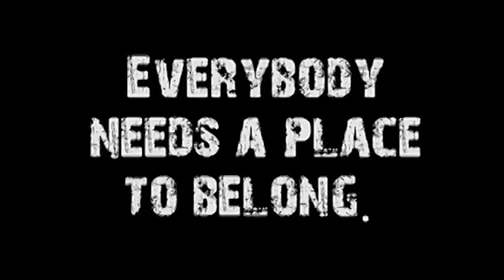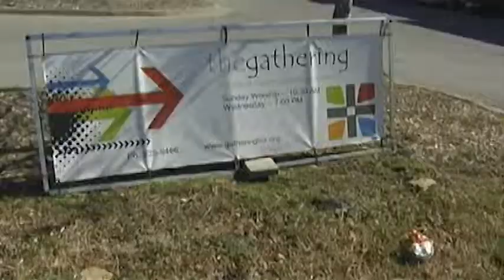Come to the Party (RSVP #1 of 4)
Speaker: Don Vanzant
Title: Come to the Party
Series: RSVP, #1 of 4
Subject: What is the Heavenly kingdom like?  A lot of people think its a monotonous and boring place, yet nothing could be further from the truth according to Scripture.
Sermon Notes:
* Kingdom of God= the world a God intended
* The title Son of God (most often used title by Jesus) is from Daniel 7 and refers to the establishment of the Kingdom of God
* The metaphor of banquet or party for the Kingdom of God was often used by Jesus to explain the Kingdom.
* What is difficult for many people to accept is that the Kingdom is about joy and celebration rather than about judgment.
* Everyone is invited to the Kingdom.   The prominent are invited as well as those who would never be invited to any banquet.
* The invitation to the Kingdom requires a complete reprioritization of life.
* The more power that people have, the closer they are to the power of a culture, the less they prone to like the gospel.
* The gospel is that God loves us and was willing to die for our sins so that we might be reconciled (made acceptable) to Him.
* The party is for the poor and the hopeless of spirit.
* Most people want to be Middle Class of spirit, not poor of spirit
* The invitation and the party compels us to invite others.
* Previously Jesus had told the people at the party he was attending that they should not use parties to make connections for themselves.
* Jesus tells us to invite others who no one else wants to the Kingdom.
* Evangelism plans for the Gathering: invite the biggest losers — the poor in spirit.
* In God's hands the hopeless are a rich seedbed for the gospel.   They (we) have God-potential.

Isaiah 25:6
Matthew 8:11
John 2:1-11
Luke 14:16-24
Matthew 5:3
Luke 14:12-13